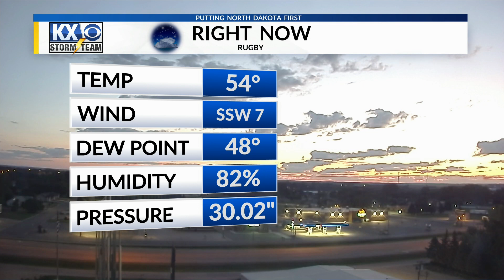Winds stay calm, Temperatures below average and some isolated thunderstorm chances lead us into the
Meteorologist Stone Schafer's Thursday morning KX Storm Team Forecast